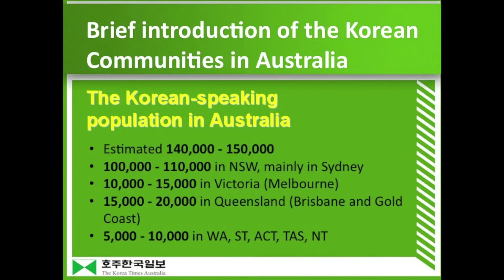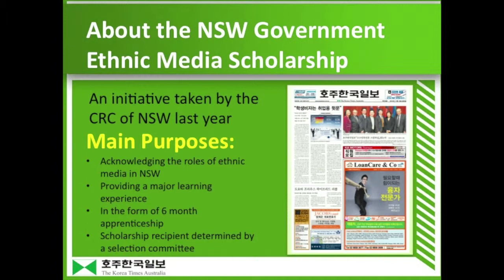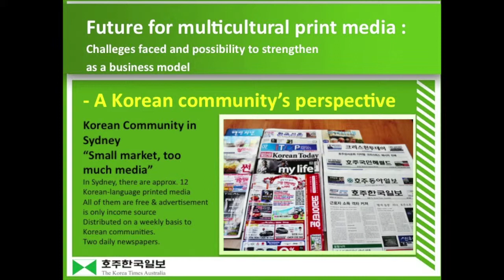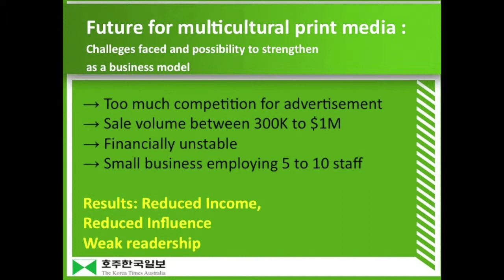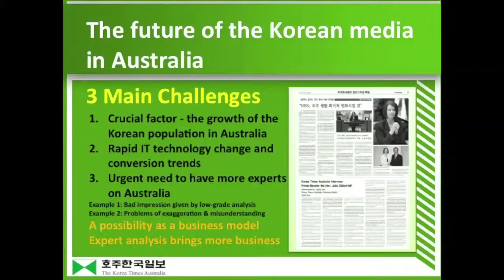Jason Kho on the CRC NSW press internship scheme and the future for Korean press